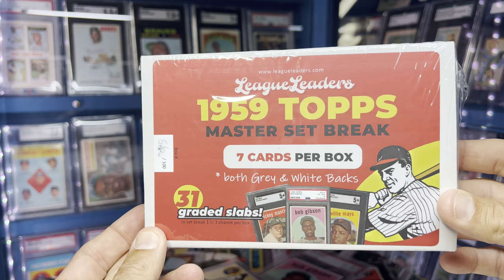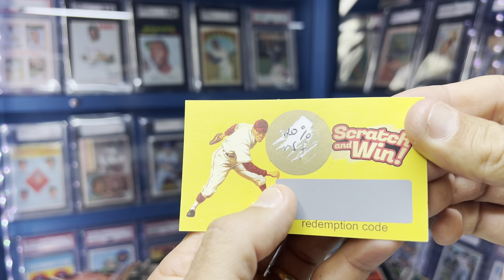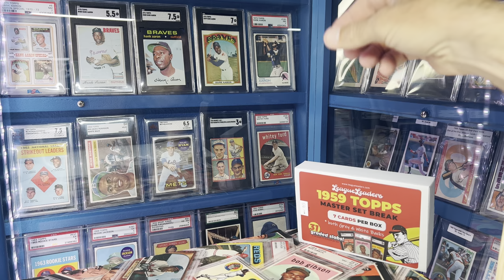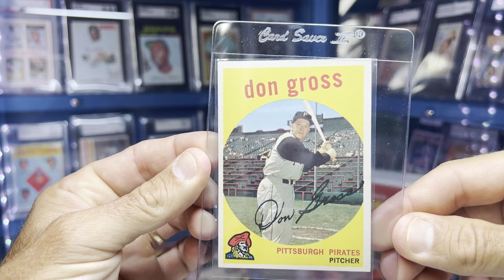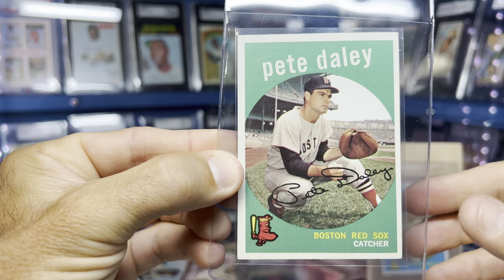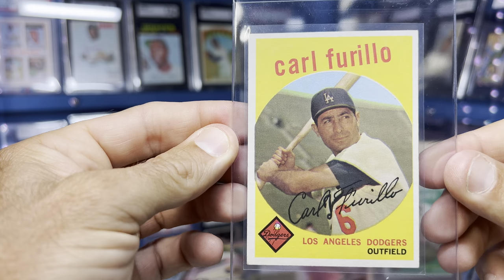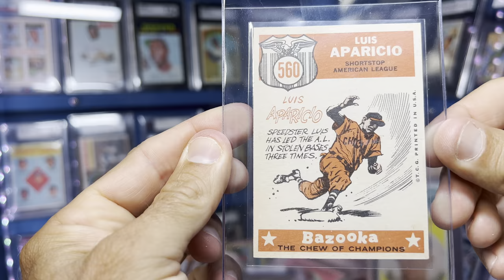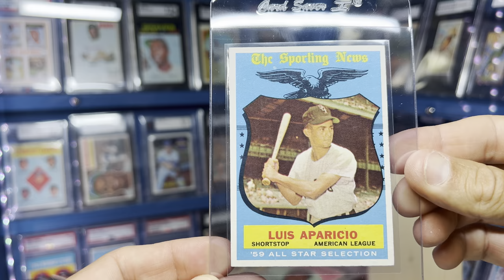Opening up a 1959 Topps set break box Mickey Mantle Willie Mays Hank Aaron Bob Gibson RC ???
Or you can reach out to @leagueleaders
If you want to see more opening of boxes like these with some really awesome guys check out @COGSportsCards